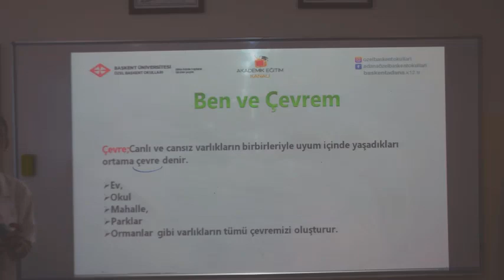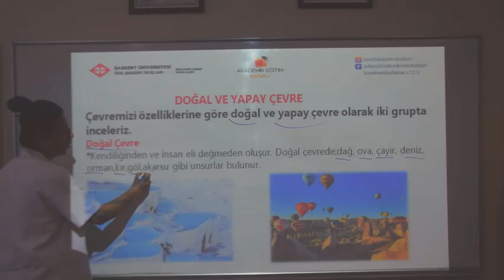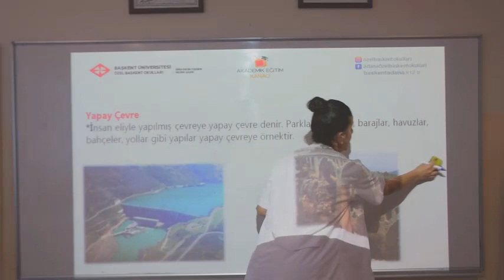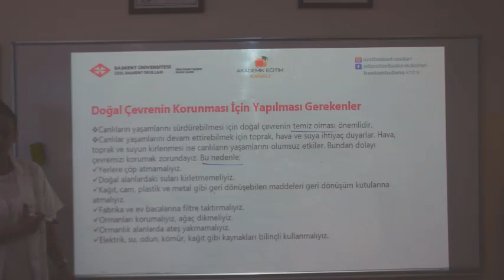1- 2 Canlılar Dünyasına Yolculuk 2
Özel Başkent okulları 3. sınıf Fen Bilimleri 1 2 Canlılar Dünyasına Yolculuk